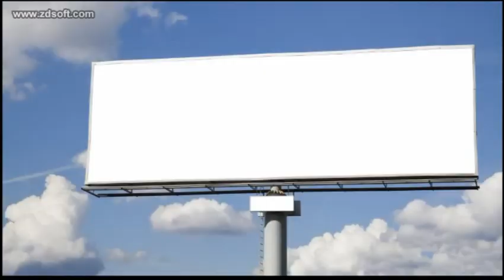NBA 2k13 1.EP LIETUVIŠKAI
Sveiki cia mano pirmas kartas kai darau kanala. Nekreipkite i pirmus du video ka sakau pradzioje. Nes sneku kad  neturiu intro bet kaip matote kad turiu. Turite patis isivaizduot kaip tai atsitiko, Taigi cia perlniau 22 taskus ir taip toliau daugiau suzinosit ziuredami mano video. Cia ir viskas. Mane rasite mano facebook jame jus galite palikti komentarus apie video, reiksti savo nuomone ir viska ka jus mokate dariti taip gerai.